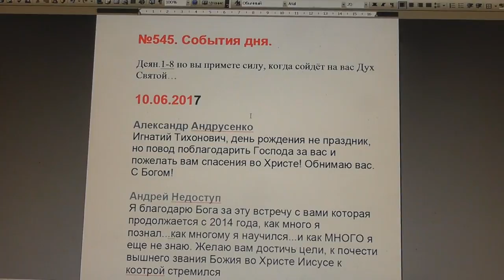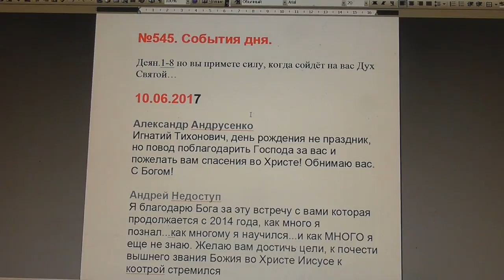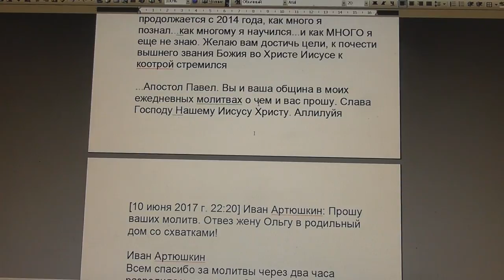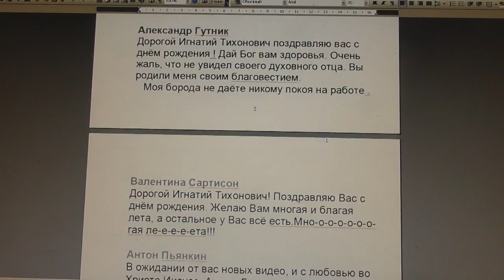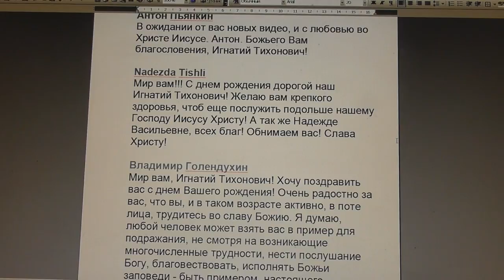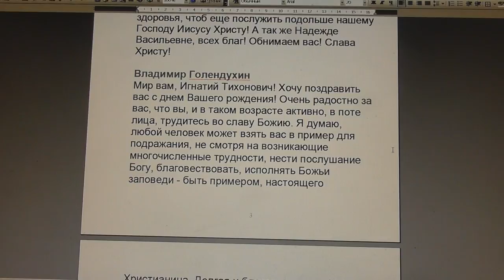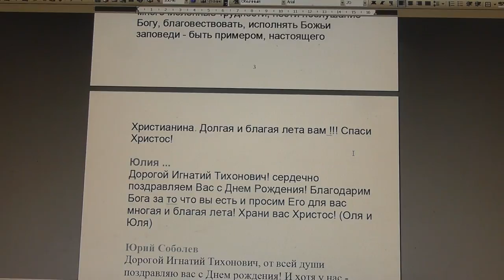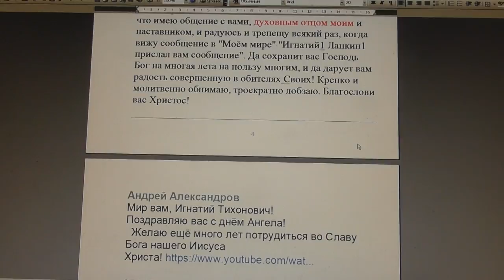№545. События дня. Деян.1:8. но вы примете силу, когда сойдёт на вас Дух Святой… 10. 06. 2017